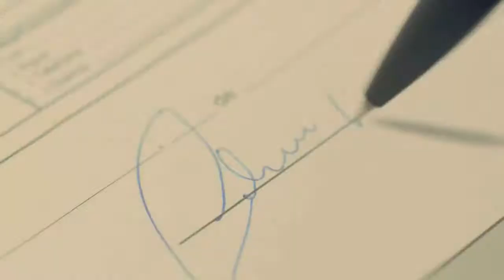FARMÁCIA SÃO JOÃO REINAUGURA FILIAL AMANHÃ